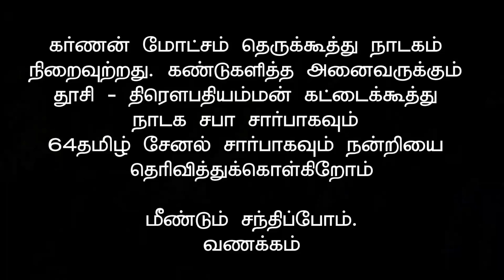பகுதி 18 | கர்ணன் மோட்சம் தெருகூத்து | அரங்கேற்றம் | 64tamil.com | 64தமிழ்.காம்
ஸ்ரீ திரௌபதியம்மன் கட்டைகூத்து நாடக சபா
வழங்கும்
கர்ணன் மோட்சம் ( கண்ணன் காட்சியும் [அ] கர்ணன் வீழ்ச்சியும்)
அரங்கேற்ற விழா
இடம் : தூசி - அனுமந்தபேட்டை ,திருவண்ணாமலை மாவட்டம்.

அரங்கேற்றத் தலைமை :
தூசி நாராயண அய்யர் -தூசி - அனுமந்தபேட்டை
A.நடராஜன் நாயக்கர் - தூசி - அனுமந்தபேட்டை

இசைக் கலைஞர்கள்:

ஆர்மோனியம் : தப்பாக்கம்- வேலாயுதம்
மிருதங்கம் :  முருகன்

நடிகர்கள் :
காவலன்  : K. சின்ராசு
துரியோதனன் : A.R. குணசேகர்
சகுனி  : E. நாகராஜி
கர்ணன் 1 : G. குமார்
தோழி 1  : S. ரோஜா
தோழி 2  : D. பிரபாவதி
பொன்னுருவி : G. ஏகாம்பரம்
சல்லியன் : S. ருக்கேந்திரன்
கர்ணன் 2 : P. பிரகாஷ்
அர்ச்சுனன் : B. லோகநாதன்
கிருஷ்ணர் : N. ஜெகதீசன் {எ} வேணு
தருமர்  : K. சின்ராசு
ஐயர்   : P.தமிழரசன்
குந்தமாதேவி : N. நாராயணன்

மேலும் தொடர்புக்கு :

தூசி அனுமந்தபேட்டை

ஆசிரியர்கள் :
நாராயண அய்யர்
A.நடராஜன் நாயக்கர்

நிர்வாகிகள் :
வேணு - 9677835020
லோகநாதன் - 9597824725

 tamil therukoothu,
therukoothu,
tamil,
karna motcham,
karna motchm therukoothu,
karnan,
karna motcham therukoothu,
karnan songs,
karnan sandai therukoothu,
karnan sandai nadagam tamil,
mahabharatham karnan sandai,
natakam,
nadakam,
folk arts,